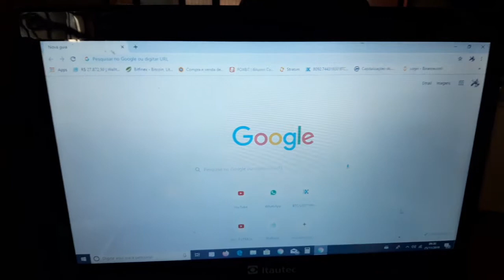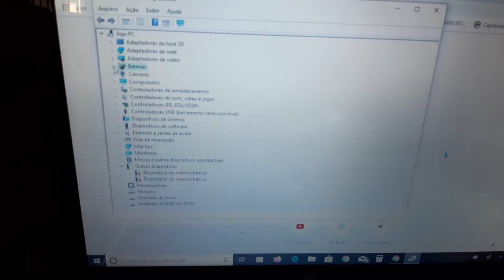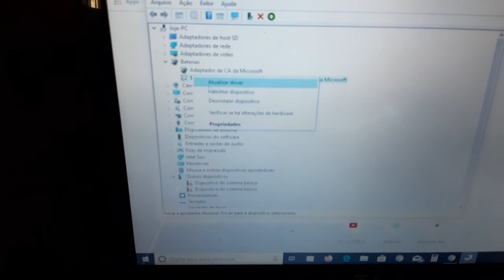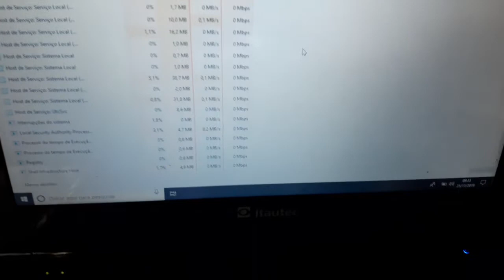ícone da bateria sumiu no windows 8 ou 8.1 ou 10!!! Resolvido!!!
Neste vídeo vou estar ensinando dois métodos de resolver quando por um bug do sistema o ícone da bateria some no windows 8 ou 8.1 ou 10, assista este pequeno vídeo a aprenda passo a passo.

OBS: NO SEGUNDO MÉTODO A ABA QUE SE DEVE ACESSAR O NOME É (WINDOWS EXPLORER), POR DESCUIDO EU FALEI (INTERNET EXPLORER).

obrigadoooo pelo LIKE!!!